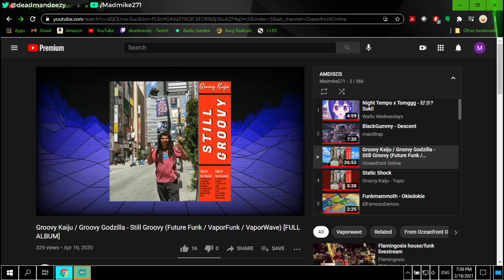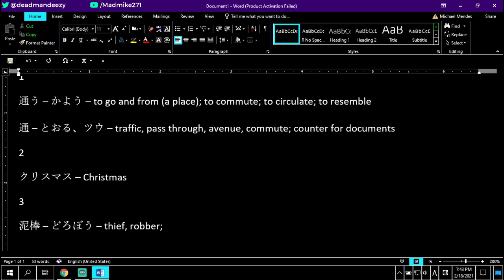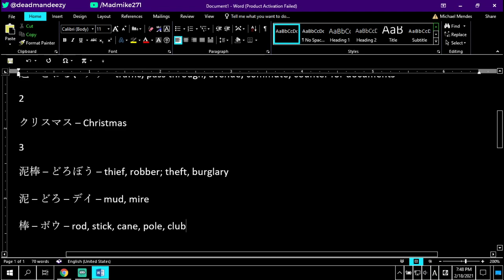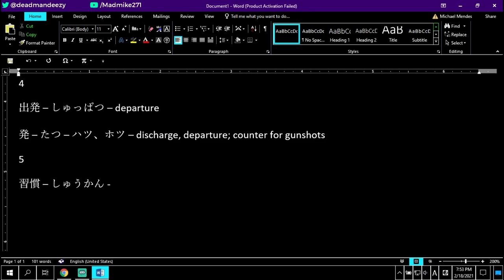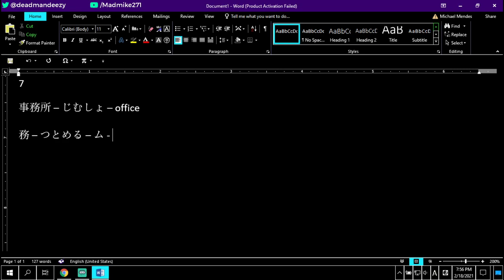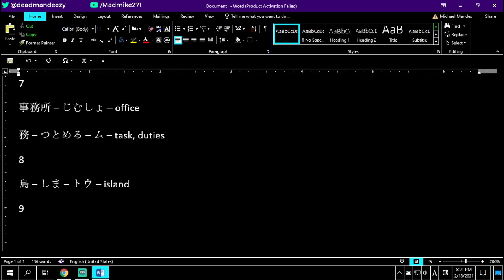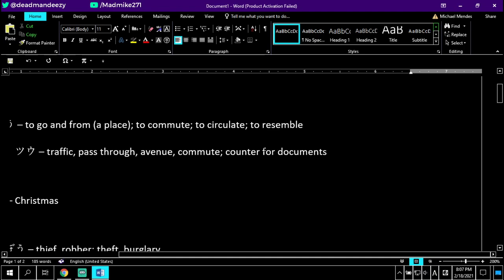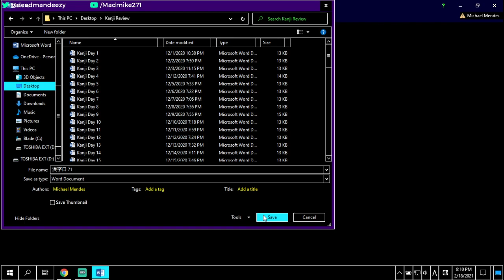Japanese JLPT N4 Study List Day 71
12 more vocabulary from JLPT N4 coming atcha. Be sure to follow along with writing practice (10x each for the sake of rote memorization) and go to jisho.org for stroke order! Music usually by Groovy Kaiju